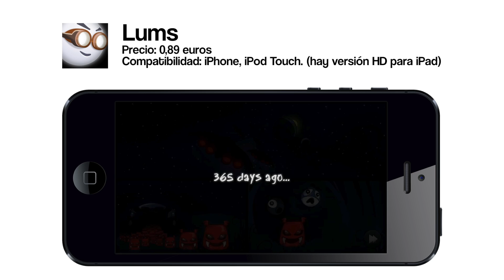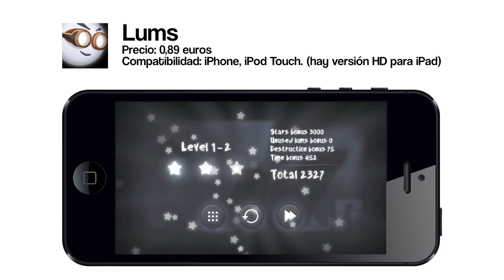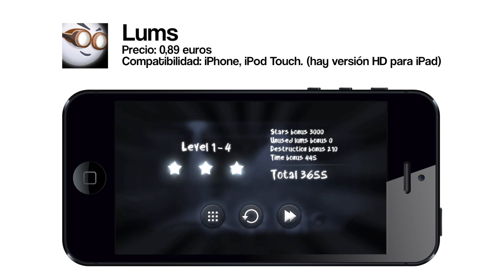Lums para iPhone, otro interesante juego de puzzle que no te puedes perder